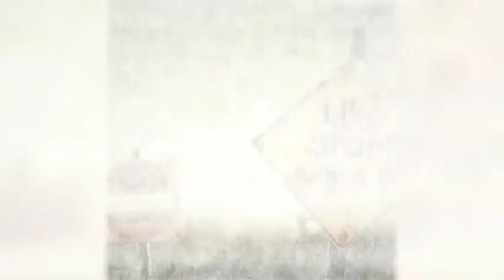POSLE RUCKA - Olja Karleusa, dr Jelena Stankovic (TV Happy 13.11.2017)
DANAS U "POSLE RUČKA" PITAMO: Kada smo postali autistični i prestali da komuniciramo jedni sa drugima?

Gosti: Olja Karleuša i dr Jelena Stanković